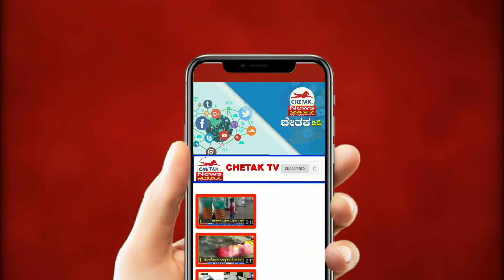Chetak News|ಹಿರಣ್ಯಕೇಶಿ ನದಿಯಲ್ಲಿ ಎಸೆದಿದ್ದ ಮೃತ ದೇಹ ಪತ್ತೆಯಾದ ಘಟನೆ